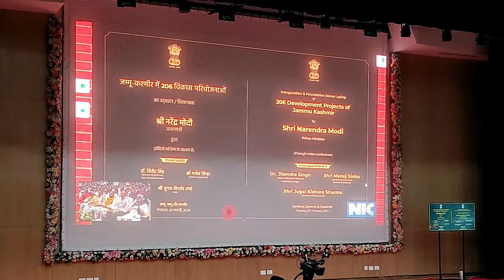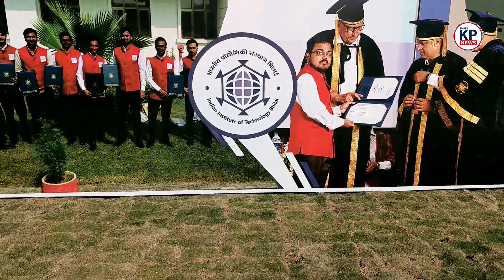IIT का आज हुआ उद्घाटन,देखिए कैसा है IIT Bhilai...|| KP NEWS || Satyam Pandey